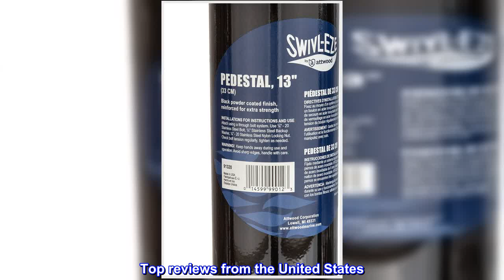Great product - Attwood Economy Pedestal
Sturdy non-swivel mounting point for a boat seat
Durable pedestal features reinforced welded joints for added strength
Features integrated base mounting plate and seat mounting plate
Has a black powder-coat finish that will withstand the rigors of a marine environment
Product Dimensions: 7” H x 6.75” W x 6.75” L
Hole Mounting Pattern Range: 4.85” W x 4.85” L to 5.8” W x 5.8” L

Sturdy and Easy On The Wallet
Very well made pedestal. Nice welds. Didnt come with a weight limit but Im a big boy at 340 and rock back in my boat chair that this is on with no problem. Cant beat the price either. Cheaper than the big box store for the exact same product. What a bargin